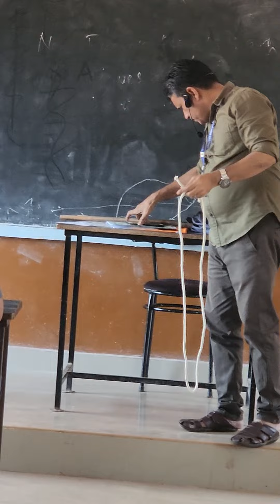Saidalavi Sir - SCOUT and GUIDE